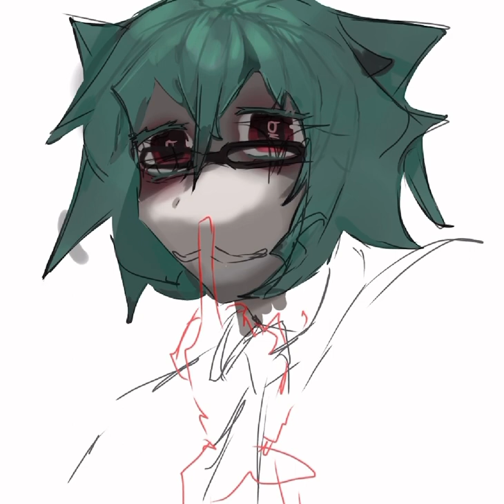After this drawing, you will have blood from your eyes.